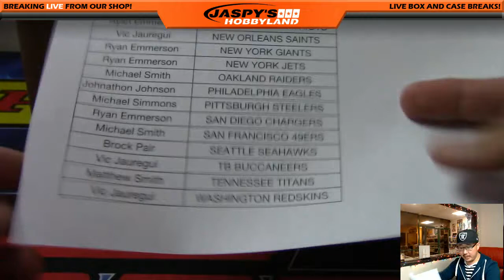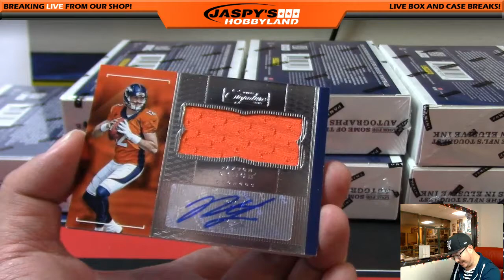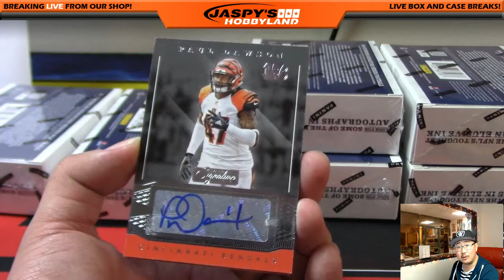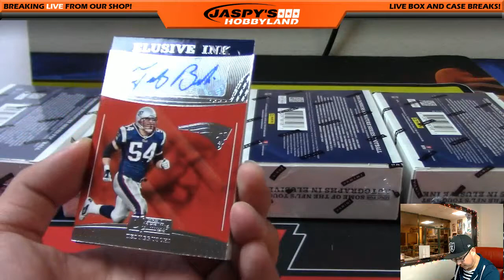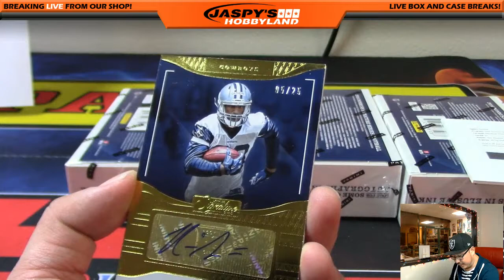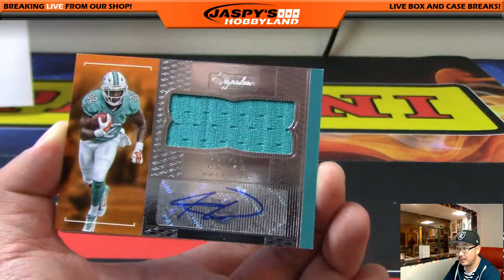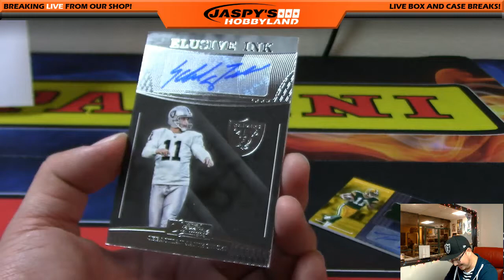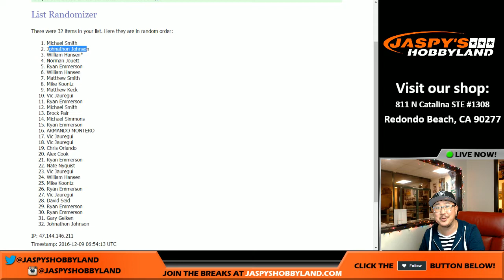12/08/16 [8Box (Inner) PICK YOUR TEAM] #5 - 2016 Panini Donruss Signature Series NFL Football